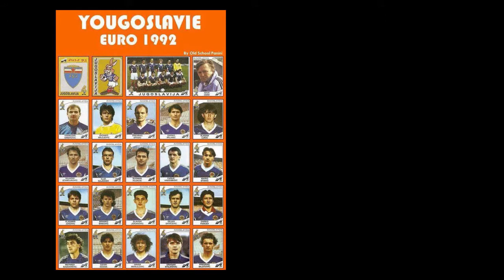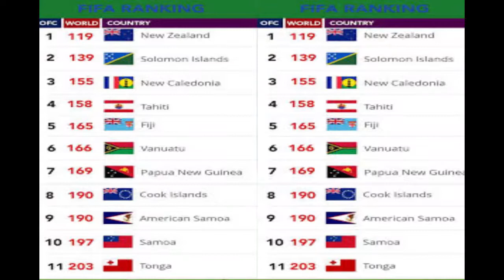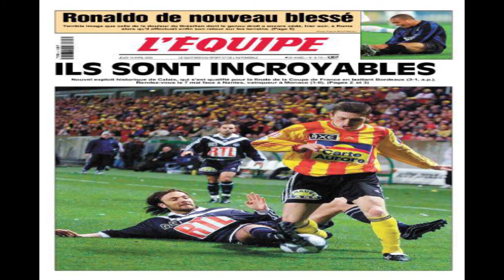The Story Behing Football's 6 Greatest Cinderella Stories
Rags to riches, anonymity to fame, mere existence to glory.

    Football has had plenty of Cinderella stories over time, with tales of plucky underdogs succeeding against all the odds being passed down from generation to generation.

    These aren't the sort of amazing comeback victories such as Liverpool's 2005 Champions League triumph or Manchester United's victory in the same competition in 1999, but rather longer stories of pluck, determination and glory in one way or another.

    They don't always end up with a trophy―or indeed a glass slipper―at the end, but all are tales which warm the heart.

    Here are seven of the best:

Zambia Win the 2012 African Nations Cup
1 of 7

    Gallo Images/Getty Images

    In 1993, a Zambian Air Force plane carrying the nation's football team to a World Cup qualifier in Senegal crashed into the Atlantic Ocean, killing all 25 passengers and five crew on board.

    The crash site was around 500 metres offshore from Libreville, Gabon, and so when the African Nations Cup was held in the same country in 2012, Zambian thoughts were inevitably with their fallen compatriots.

    Managed by the charismatic French coach Herve Renard, an unheralded Zambian team topped their group before seeing off Sudan and Ghana without conceding a goal to reach the final.

    There, in Libreville, they took on the much-fancied Ivory Coast.

    Didier Drogba missed a penalty in normal time for the Elephants, and after the match went to a penalty shootout, misses from Kolo Toure and Gervinho handed a first ever international tournament to Zambia, whose celebrations were hugely emotional and included Kalusha Bwalya. He is considered to be the best Zambian player of all time and only spared death in the plane crash because he played for PSV Eindhoven, so had been making his own route to Senegal back in 1993.

Wigan Beat Manchester City to Win the 2013 FA Cup
2 of 7

    Mike Hewitt/Getty Images

    Wimbledon's victory over Liverpool in the 1988 FA Cup final has long been considered the greatest shock in the history of the competition, but that was outdone by Wigan 25 years later.

    The Latics' run to the Wembley showpiece included a quarter-final victory at Everton which included three goals in three first-half minutes, but they were given absolutely no chance by pretty much everyone when they lined up against Manchester City in the final.

    City's millions and players such as Sergio Aguero, Yaya Toure and Vincent Kompany were expected to sweep to victory, but on the day Wigan gave as good as they got.

    Battling relegation from the Premier League, eventually unsuccessfully, the Wigan side were marshalled by impressive Spanish boss Roberto Martinez, who refused to allow his team to be overawed at Wembley.

    They matched City stride for stride, and after Roberto Mancini's men had Pablo Zabaleta sent off six minutes from time, late Wigan substitute Ben Watson headed home the winner in the 91st minute to spark delirious celebrations.

Denmark Win Euro 92 Despite Not Qualifying
3 of 7

    Shaun Botterill/Getty Images

    Yugoslavia were supposed to be at the European Championships in 1992, but the outbreak of war and subsequent breakup of the country meant that they couldn't attend the finals in Sweden.

    In their place came Denmark, who had finished second in their qualifying group and were given just 11 days notice before entering the tournament.

    Given little chance by many, Richard Moller Nielsen's side beat a French team containing Jean-Pierre Papin and Eric Cantona in their final group match to reach the semi-finals, where they beat the Netherlands on penalties after a 2-2 draw.

    Pitched into the final against world champions Germany in Gothenburg, the Danes were now on a roll and determined to shock the favourites.

    John Jensen fired them in front early on, with Kim Vilfort's strike 12 minutes from time all but securing the most remarkable of successes.

Tahiti Score Against Nigeria at the 2013 Confederations Cup
4 of 7

    Laurence Griffiths/Getty Images

    Today we were actors. Tahiti was watching. Our President sent us a message and suspended a cabinet meeting fo